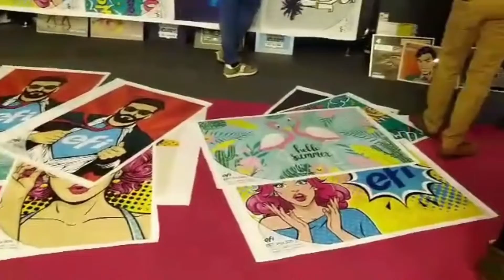Printbox at the C!Print 2022 in Lyon, France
The whole community of printing, visual communication and graphic industries gathered in one place. Check out the Printbox report from the C!Print 2022 event in Lyon, France.